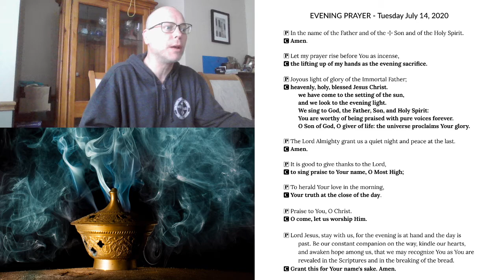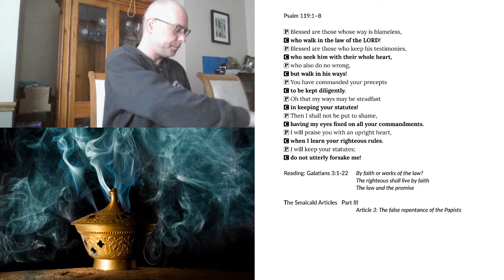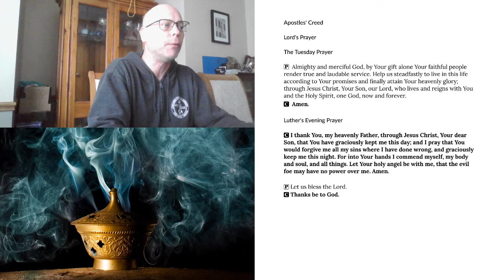Evening Prayer for Tuesday, July 14, 2020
Galatians 3 Saved Not By Works, But Faith
Smalcald Articles False Repentance of the Papists, Pt.1